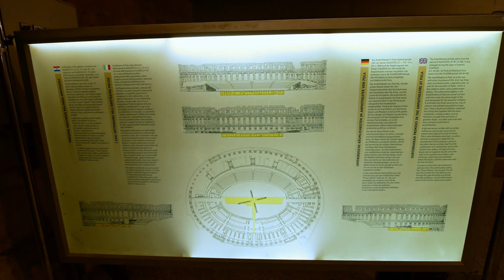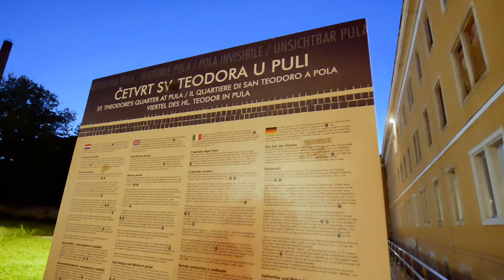Pula (Istra i Kvarner Tour 2020)